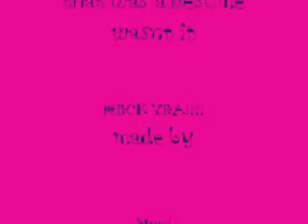Pregnant sim dancing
Hey this is my sim dancing when she was prgnant so yea...